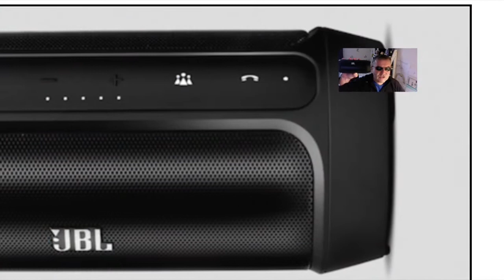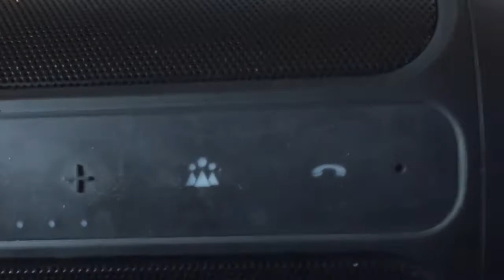JBL Charge Test Enceinte Bluetooth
salut à tous voici une vidéo sur la JBL charge 2 enceinte très puissant bluetooth contestable tout système d'exploitation iPhone iPad iPod touch ainsi qu'Android j'espère que la vidéo vous plaira si c'est le cas pensez à vous abonner.